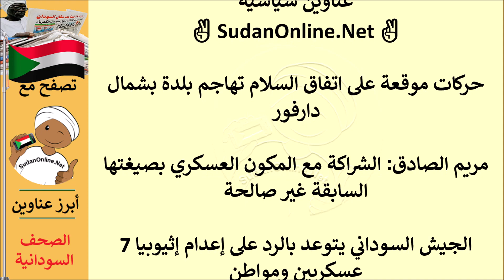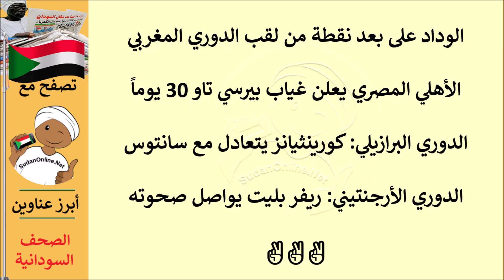عناوين الصحف السودانية الصادرة اليوم الاثنين 27 يونيو 2022م